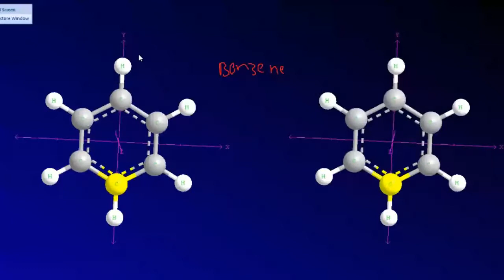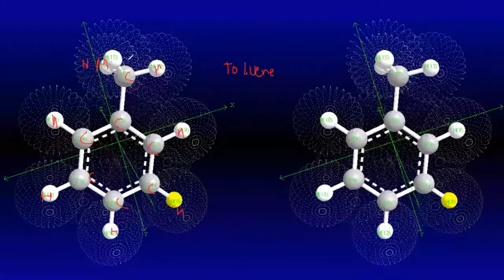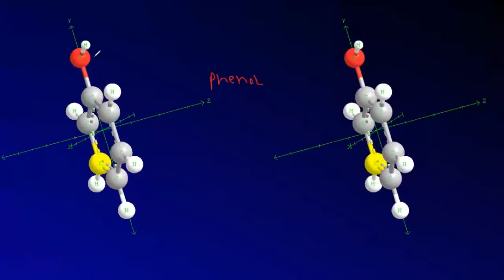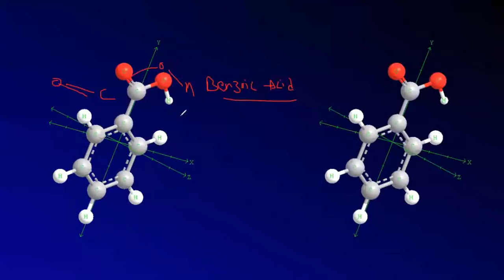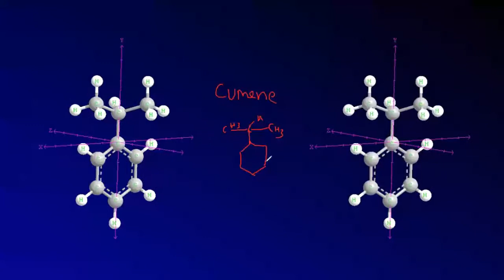3D representaion of Aromatic compounds | how to present benzene in 3D | organic chemistry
this video is all about three dimensional structure representation of Aromatic compounds.
how to present benzene in 3d ?
how to present phenol in 3d ?
how to present anthracene in 3d ?
how to present cumene in 3d ?